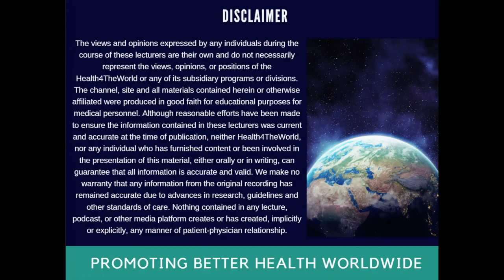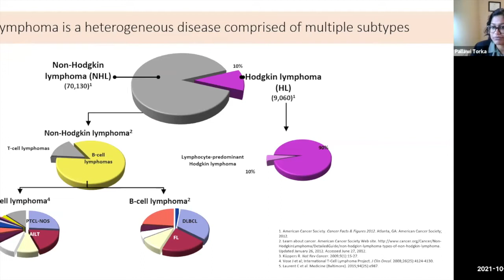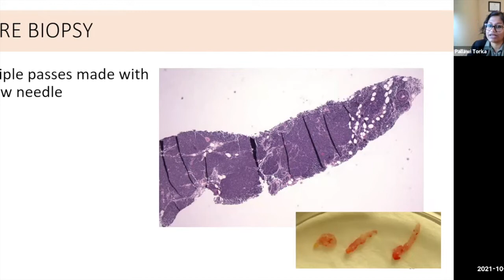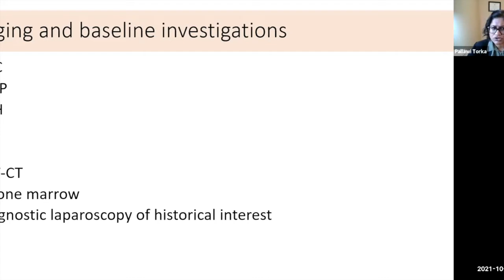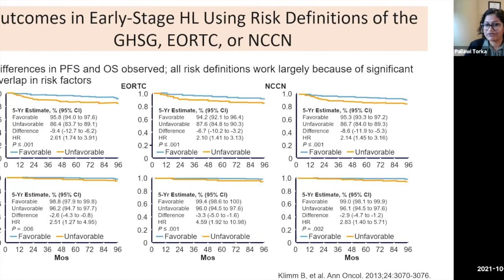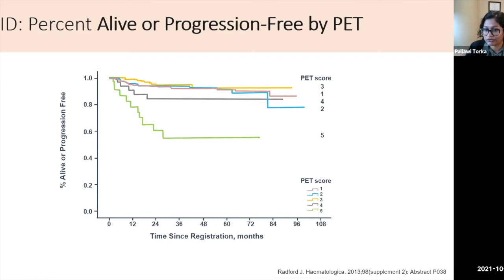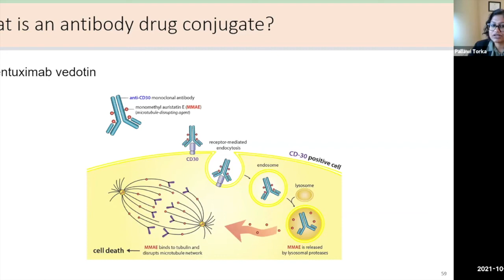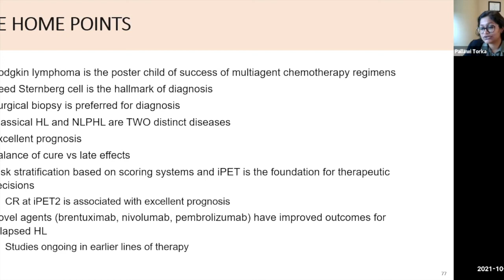Hodgkin Lymphoma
Dr. Pallawi Torka